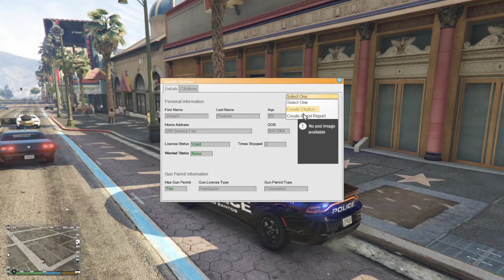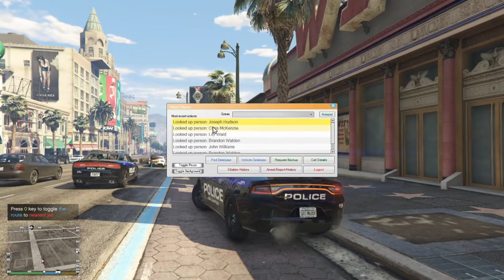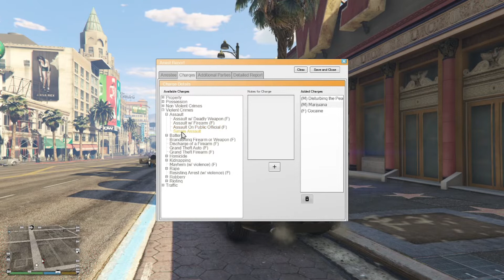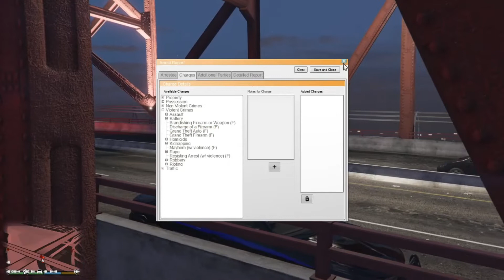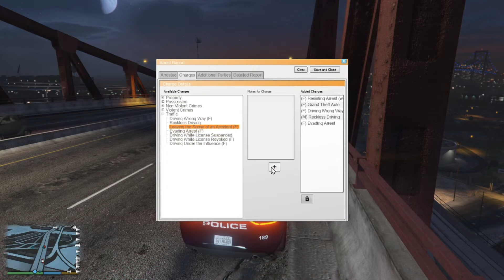GTA V | LSPDFR #10 | FIGHTING IN PROGRESS!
Goals:
25,000 views overall

Recording Software's and PC

Geforce Experience
IBUYPOWER Gaming PC
32 inch Samsung Curved Monitor
Secondary Screen Recorder, Open Broadcasting Software
IBUYPOWER Gaming keyboard
IBUYPOWER Gaming Mouse